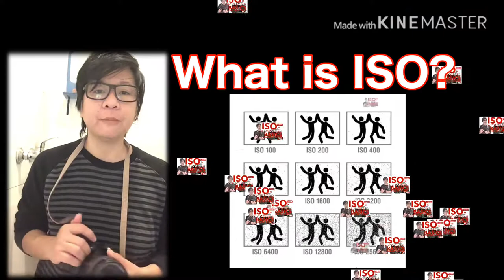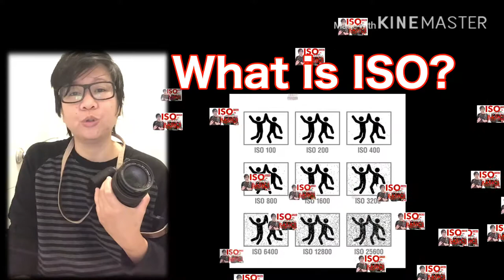ISO in PHOTOGRAPHY (Tagalog Tutorial)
In this video you learn how to use iso and what is the important of ISO in photography. what this video so that you know the Basic tutorial how to find and use ISO in photography ( Tagalog tutorial)